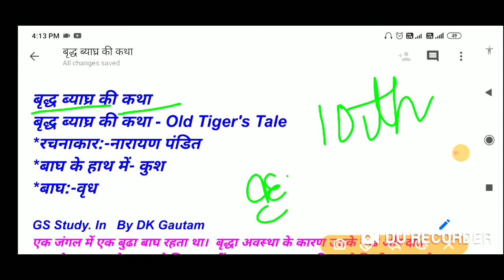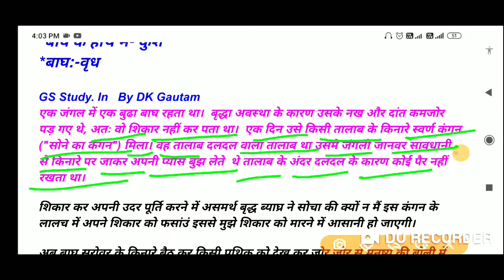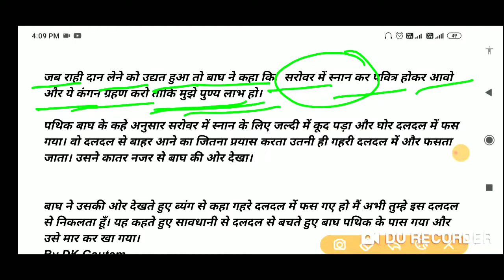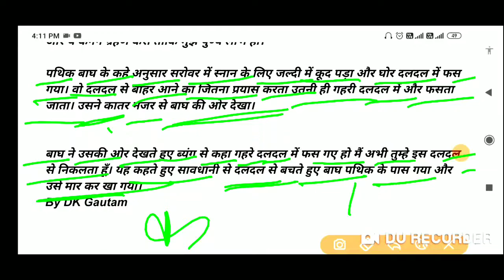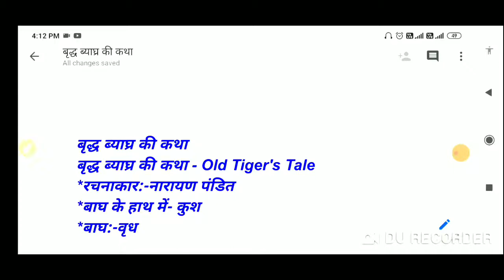Class_10th_संस्कृत_ वृध्दपथिक कथा , सबसे अच्छी व्याख्या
Bihar , UP, Jharkhand,Boardमें Exam देने वाले Student's इस Video ko जरूर देखे, My YouTube channel:- GS Study.
By DK Gautam{ G. S. I. SC}